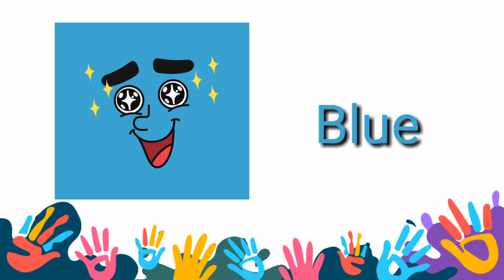colors name | Let's Learn The Colors | Colors name with spelling and objects | colours name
Colors... Lets learn colors name with spelling & objects. Children can learn very easily through this video

All-free-download.com